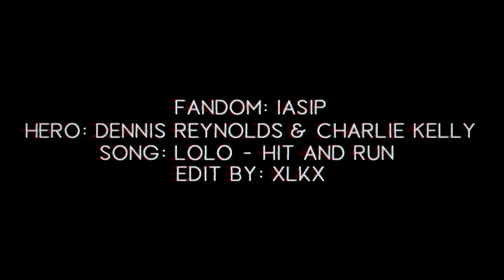Dennis Reynolds & Charlie Kelly | Hit And Run [IASIP]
Progress! I wanted to make a video not just with Dennis, but also with Charlie! Let it all be from dialogues, but I like it! It didn't even fit everything I wanted to show you)
I love their fights, sometimes they get along with each other, sometimes they don't. And only Dennis can easily get Charlie out of himself and at the same time he can calm him down, and also Charlie can easily get Dennis out of himself!
P.S. Initially, when I started watching Sunny, I thought that I would make a video with Charlie, but everything went wrong)

Прогресс! Мне захотелось сделать видео не просто с Дэннисом, а еще и с Чарли! Пусть оно все из диалогов, но мне нрав! Тут даже не уместилось все,что я хотела показать)
Обожаю их стычки, то они ладят с другом с другом, то нет. И только Дэннис может легко вывести Чарли из себя и при этом он же может его успокоить,  а также и Чарли может легко вывести Дэнниса из себя!
P.S. Изначально, когда начинала смотреть Фильку, думала, что буду делать видео с Чарли, но все пошло не по плану)